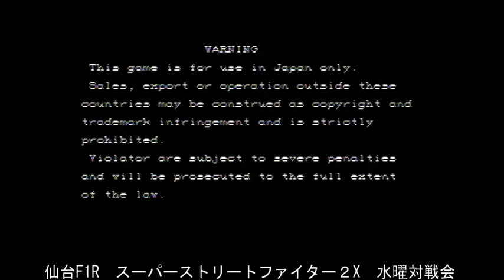【スパIIX】 PlayLand F1R - 12/09/2018 【SSFIIX】